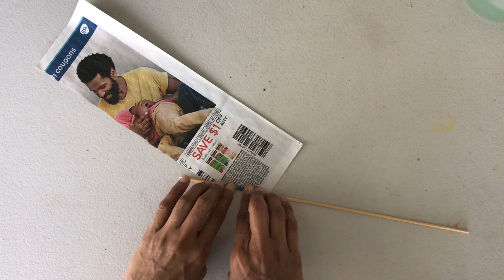Newspaper wall Hanging || Simple wall Decor ideas || YC 12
Required Materials
 Newspaper
Paints